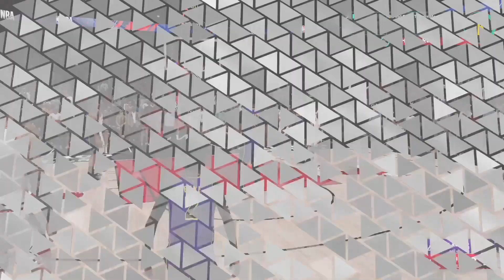NBA 2K23 MyCAREER - INSANE DUNK ON AYO!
Stay Updated
Socials -